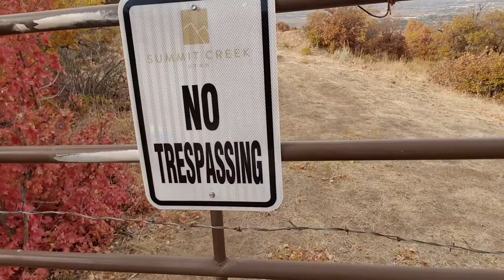1,000 Subs Giveaway 2 you!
It might be worth your wild 2 try and win a Harley Davidson riding jacket!